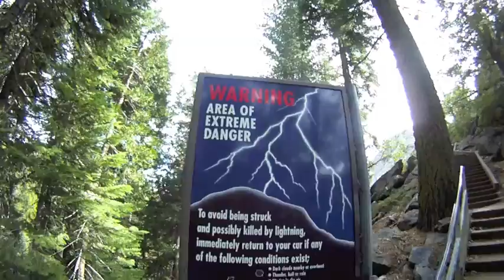My 30th Birthday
My Lovely Wife Tara taking me on a surprise birthday trip to the Sequoia National Park in California. I love my Wife, she rocks!